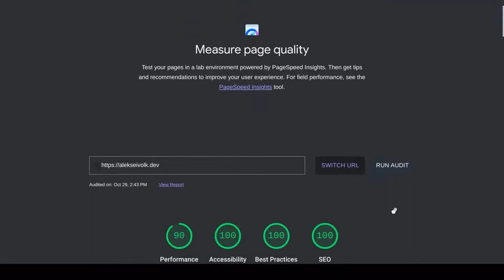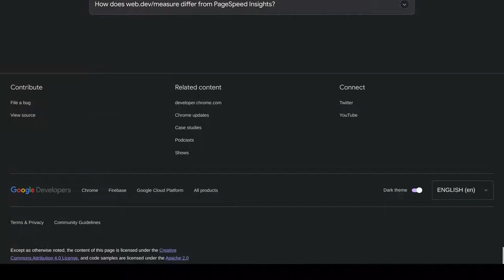Как проверить скорость загрузки сайта с Measure page quality?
Измеряйте качество страницы с Measure page quality от Google
Вебмастер Алексей Волк @Alekseivolkdev
0:00 Как проверить скорость загрузки сайта с Measure page quality?
0:06 Откройте Measure page quality
0:16 Вставьте свою ссылку
0:21 Нажмите кнопку Run Audit (Запустить аудит)
0:50 Анализируйте и оптимизируйте полученные результаты
1:08 Конец видео, заставка сайт вебмастера: alekseivolk.dev